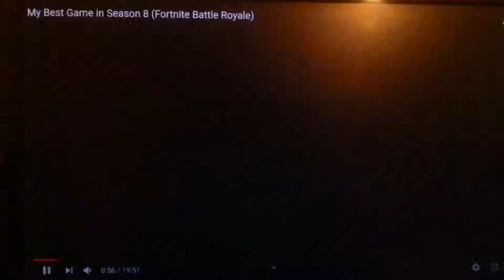SESONA 8 JE ZAKON !!! FORTNITE BETTLE ROYALE EP 2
SESONA 8 JE ZAKON!. LJUDIII !!!